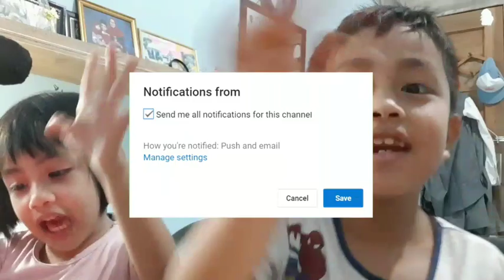Main Bareng TerNgakak + Kombo Maut | Brawl Start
HALO

NAMA SAYA MUHARMAN ZAKI MAULANA DAN INAYA ATIKA RAHMA
CHANNEL INI MEMBAHAS

KONTENNYA BERISI TENTANG:
1.Game
2.Game
3.Game

JIKA INGIN COLAB HUBUNGIN LINESAYA.
SEMOGA KALIAN ENJOY DENGAN SAYA
JAGAN LUPA